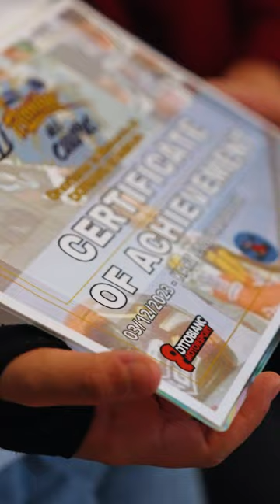Doriano Romboni memorial event at Ottobiano